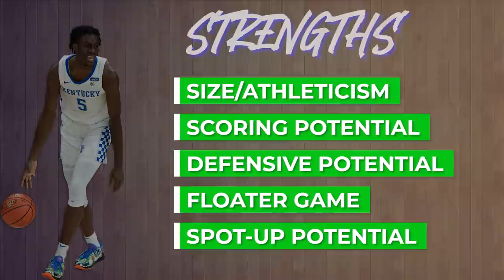Terrence Clarke Scouting Report | 2021 NBA Draft Breakdowns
Terrence Clarke was a Top 10 recruit coming out of high school. A poor start and injuries drasticallly changed his trajectory, however, he still remains somebody with extremely high upside, especially for someone who's projected in the area he is.